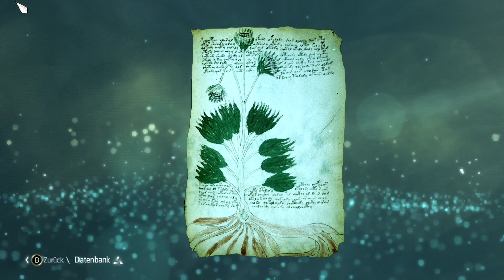Let's Play Assassin's Creed IV Black Flag #10 - Von Schriftrollen und anderen Schätzen [DEUTSCH][HD]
In dieser Folge erkunde ich Havanna ein wenig mehr und entdecke das ein oder andere schwerwiegende Geheimnis in dieser schönen Stadt. Also Freunde, wenn ihr den Meister des Könnens bei seiner Arbeit sehen wollt: Angucken! Viel Spass :)

In meinem neuen Projekt befinden wir uns (parallel zu Tropico 5) wieder einmal in der Karibik, doch zu einer ganz anderen Zeit... Wir schlüpfen in die Rolle des Piraten Edward Kenway und machen die Karibik im 18. Jahrhundert unsicher! Wunderschöne Grafik, ein einzigartig gutes Setting und eine tolle Story erwarten uns! Ich hoffe euch Landratten an Bord begrüßen zu dürfen!

Publisher: Ubisoft